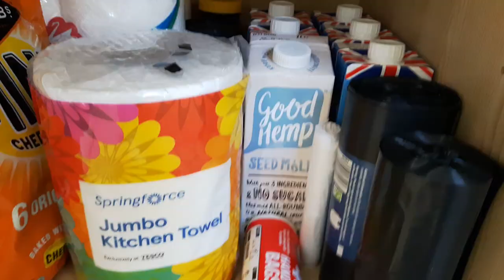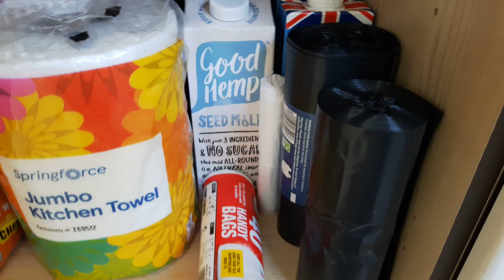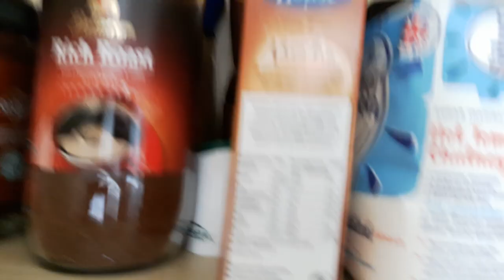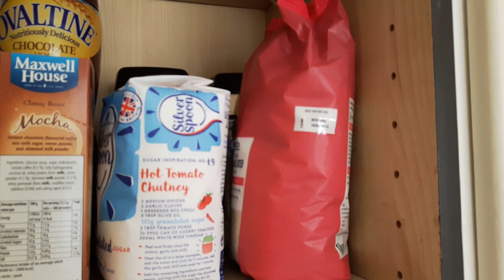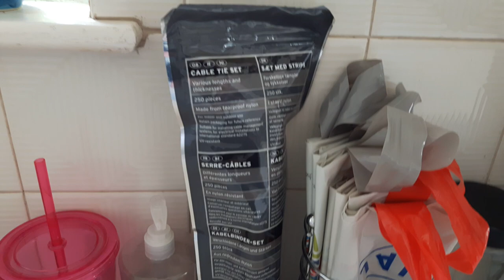☣😷CORONAVIRUS - BE PREPARED!😷☡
This is a fairly hastily prepared video, for obvious reasons, I thought I'd post this up, to give people a bit of info & useful tips.
 As well as Coronavirus (Covid-19) this video could also apply to people in flood risk areas, or any unexpected emergency.
I suppose you could say I've done a bit of preping, obviously I'm not trying to panic anyone, but it's better to be ready if anything like lockdowns or self isolation did have to take place in your area. If there was any sort of risk of supplies running short, the shop shelves would be stripped bare in hours!
Take care people & stay alert!
*SINCE MAKING THIS VIDEO,  THE SITUATION HAS BECOME ALOT WORSE, & I have built up a lot more stock of essential items & other foodstuffs, which is just as well because many shops have now completed sold out of many items, my local Tesco supermarket has many of the shelves stripped bare of items such as toilet rolls, washing up detergent, soap, kitchen rolls, tinned food etc, even batteries were getting a bit low on stock. Stay alert & stay safe people.*